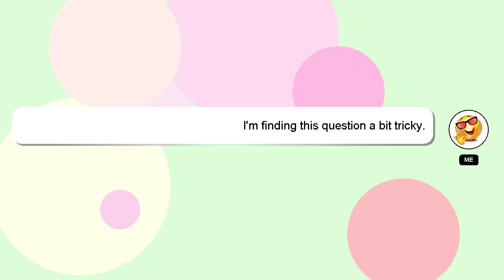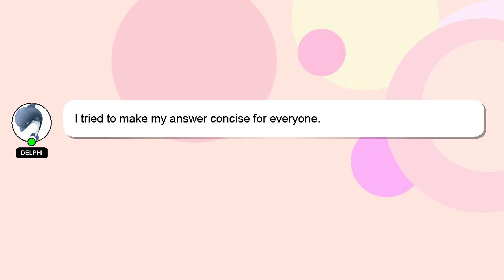How to dance my bag gidle?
A brief introduction of myself, Hey, I am Delphi. I am here to assist you in getting the answers you need. - How to dance my bag gidle?

Providing an answer will be acknowledged and appreciated with a 'heart' from me.

*1 What we are experimenting :*